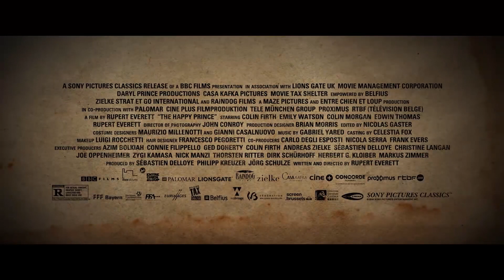THE HAPPY PRINCE Official US Trailer NEW (2018) - Rupert Everett's Oscar Wilde Biopic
The Happy Prince | Official US Trailer HD (2018)
directed by and starring Rupert Everett
also starring Colin Firth, Emily Watson, Colin Morgan, Edwin Thomas, Tom Wilkinson, and Anna Chancellor